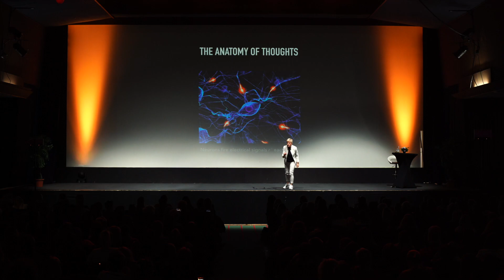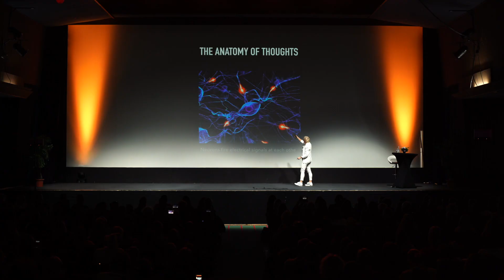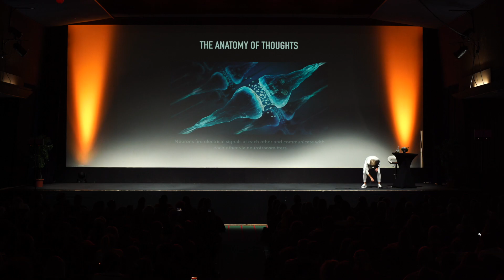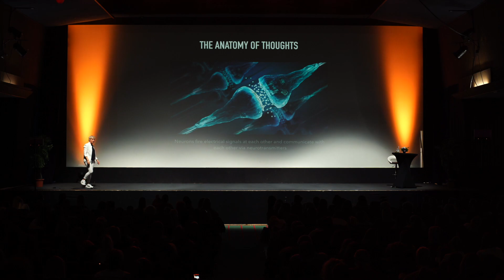The anatomy of thoughts | Inge Rock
This video was recorded during a live event:
Thinking Power - 2019 - Zagreb, Croatia